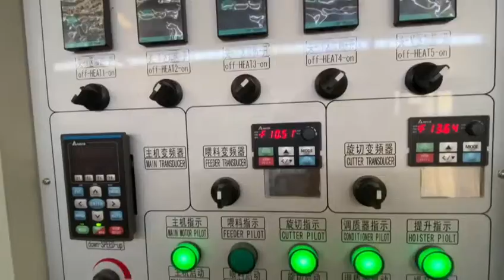Italy spaghetti extruder machine production line from Jinan Saibainuo (Amy )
Pasta spaghetti  is a traditional Italian cuisine, and gradually become the staple food all over the world. Saibainuo offer complete pasta production lines for a wide range of typical short-cut pasta shapes.
Process as below,
The raw material are mixed with precise ingredients and water. The extruding stage is carried out with a specially designed single-screw system to ensure optimal semolina mixing, compression and extrusion. Once the dough is kneaded to the required consistency,  it goes through fitted dies to produce the required shapes and cut to verious length.  After drying, the pasta is cooled and stabilized in the industrial pasta machine and then transported to storage or packaged directly.